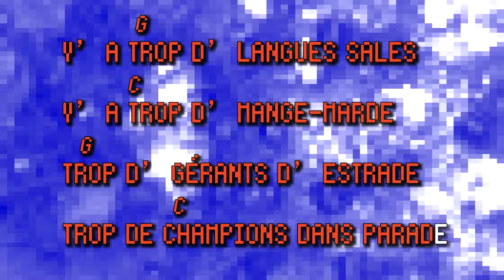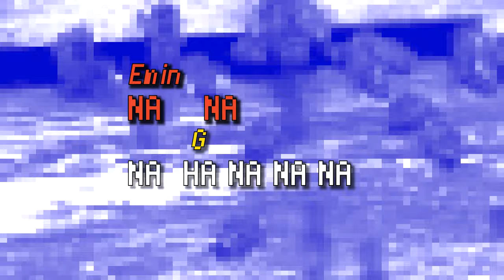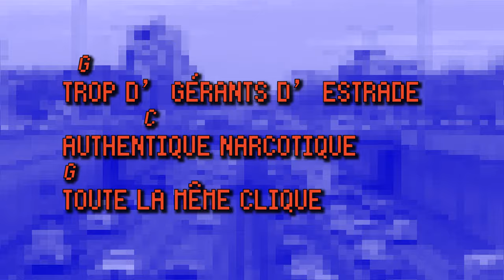Rick et les Bons Moments - Trop (karaoké & accords)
Apprenez à jouer et à chanter "Trop" de Rick et les Bons Moments, une chanson l'fun à crier en fin de soirée!

Trop, disponible sur le premier album de Rick et les Bons Moments

Envie de suivre Rick et Les Bons Moments?

Label: Rosemarie Records
CRÉDITS
Une production de Rosemarie Records
Producteur: Alexan Artun
Conception et montage: Marianne Boucher
Illustration (La clique à Rick): Victor Garibay

ÉQUIPE ROSEMARIE RECORDS
Président: Alexan Artun
Directrice générale: Valérie Quesnel
Coordonnatrice de vidéoclip: Chanel Falardeau
Chargé de projets: Charles-Olivier Gilbert
Chargée des affaires gouvernementales: Julie-Anne Cloutier
Stratège numérique: Dominique Champagne

PAROLES
Y’a trop d’langues sales
Y’a trop d’mange-marde
Trop d’gérants d’estrade
Trop de champions dans parade

Spécialiste acrobatique olympique
Politique outre-Atlantique fanatique
Pharmaceutique antibiotique analgésique
Toute la même clique check la gamique

Y’a trop d’mange-marde
Trop d’gérants d’estrade

Spécialiste économique dogmatique
Érotique télescopique pneumatique
Statistique hypothétique identique
Toute la même clique check où va le fric

Y’a trop d’mange-marde
Trop d’gérants d’estrade

Poétique mélodique
Y’a trop d’mange marde
Narcissique névrotique
Trop d’gérants d’estrade
Authentique narcotique

Toute la même clique la clique à Rick yeah!

MUSIQUE

Paroles: Éric Blanchard et Éric Dion
Réalisation: Éric Blanchard et Éric Dion
Arrangements: Rick et les Bons Moments
Mixage: Pierre Rémillard et Simon Guénard
Mastering: Yannick St-Amand
Voix et guitare: Éric Blanchard
Guitare, banjo, dobro et choeurs: Éric Dion
Basse, guitare et choeurs: Ben Claveau
Batterie et percussions: Maxence Cormier
Enregistré au Studio Wild et Suburb